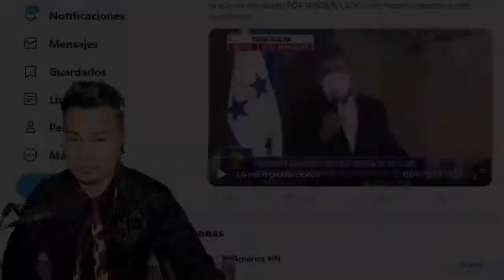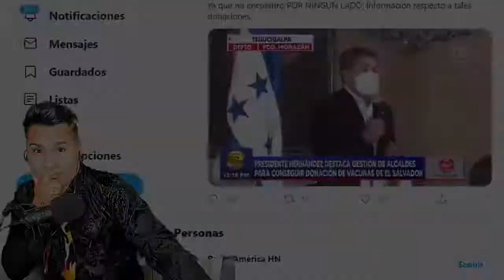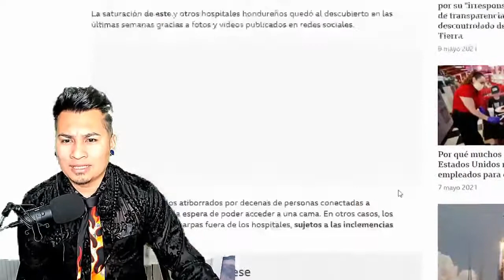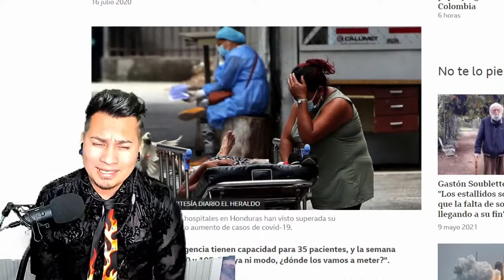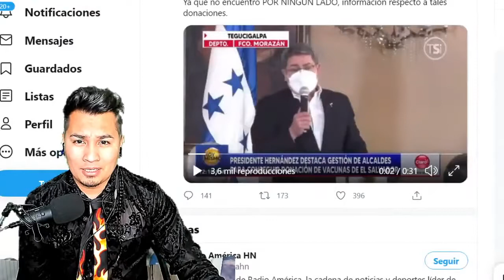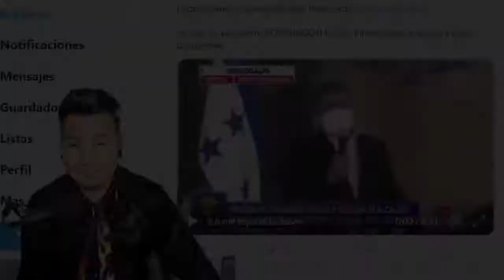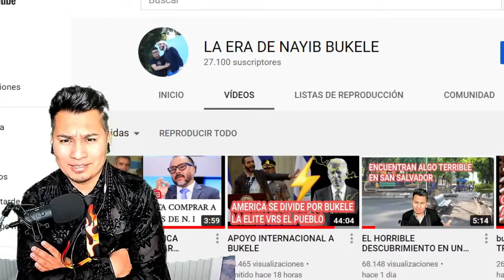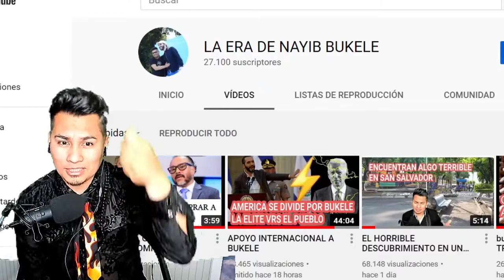PRESIDENTE DE HONDURAS DICE QUE NAYIB BUKELE LE DEBE FAVORES POR ESO EL LE DEBE LAS VACUNAS